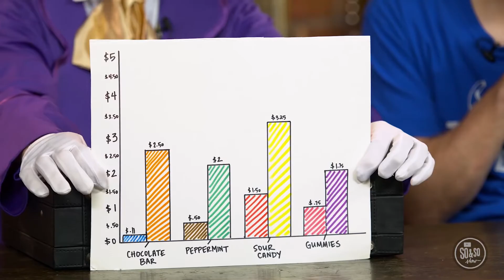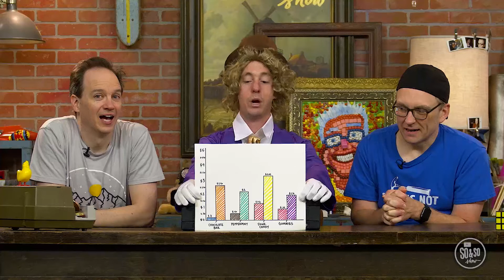October Week 3 Compass Kids | Use your gifts to help others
Lydia
Acts 16:13-15